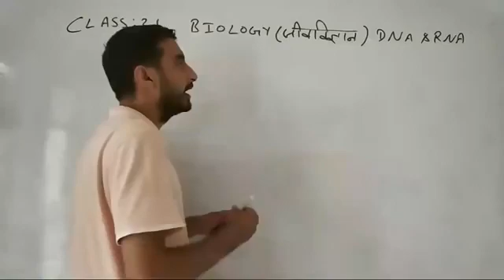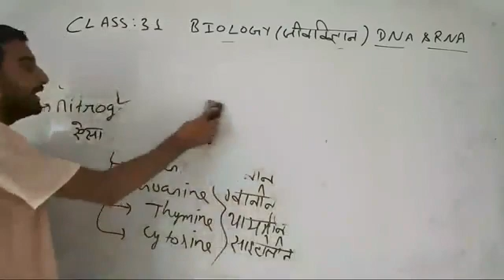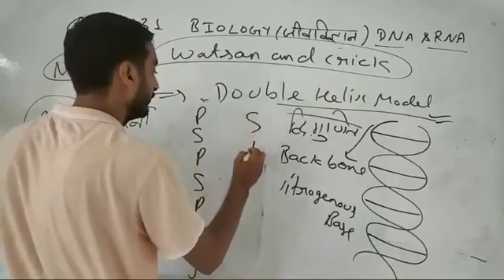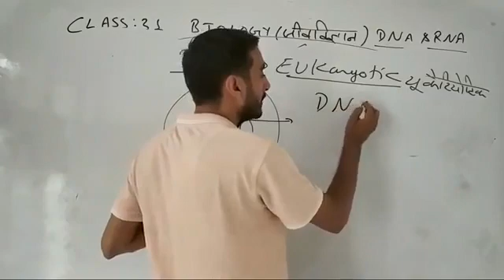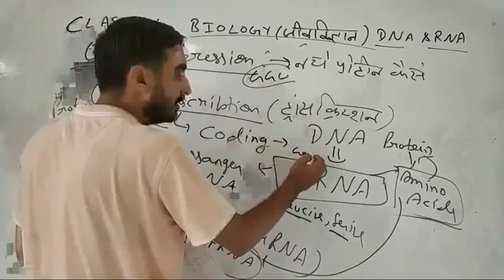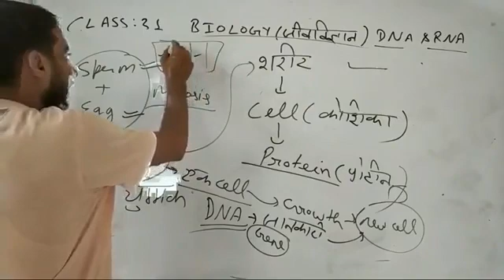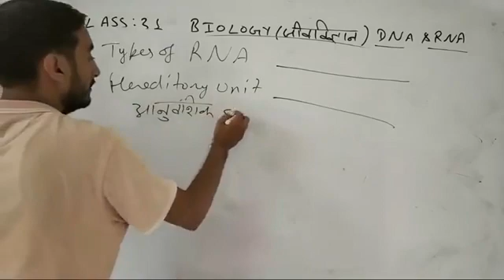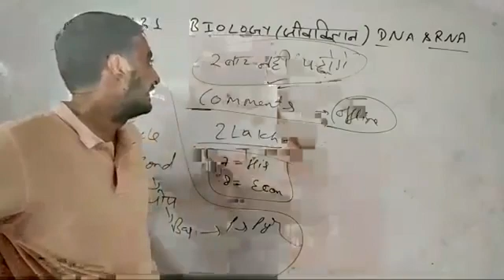VIVEK SIR BIO CLASS 31